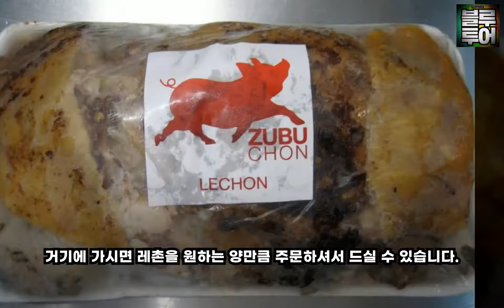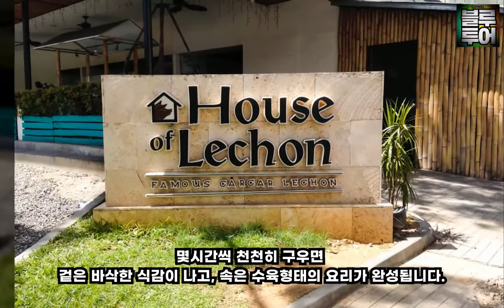(세부 블루투어) 레촌에 대한 거의 모든 것 _ 필리핀 로컬음식 01 레촌 없는 축제는 축제도 아니다!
★ 세부 블루투어가  새로운 도전을 시작합니다 !! ★

저희 블루투어는
세부에서 오랜 기간 세부여행을 전문적으로 진행한 여행사입니다.

한국인 뿐 아니라 미국, 일본, 호주, 중국 등 수많은 관광객들이 저희 여행사를 이용해 주셨습니다.

현재 코로나로 인해
수많은 여행사들이 폐업 또는 한국으로 철수를 한 상황입니다.
2020년 3월부터 여행자체가 금지이다 보니
수입은 0인 상황에서 매달 엄청난 적자를 보고 있어서
대부분의 여행사는 감당키 어려운 지경까지 이르렀습니다.

저희 임원진은 심각하게 저희의 미래를 고민한 후
"폐업이 아니라" "투자를 더 늘리는" 새로운 도전을 결정하였습니다!!!

포스트 코로나 시대의 여행문화가 많이 바뀔 것을 미리 예측하여
그에 발맞추어 새로이 오시는 분들이
안전하고!! 더 재미있게!! 편안히 즐기다 가실 수 있게
계속 시스템을 개선하고 있습니다..

곧 즐거운 마음으로 만나뵙겠습니다 ^^

세부에 대해 궁금하신 내용이 있으시면

저희가 가지고 있는 엄청난 자료를 바탕으로 관련 영상을 제작해 업로드 해드리겠습니다.
만약 없으면 고프로로 새로 찍어서라도 업로드 하겠습니다!!!

★ [세부 블루투어] 네이버 카페로 초대합니다. ★

필리핀 세부 전문 자유 여행사

언제 든지 상담 하시고~~~ 좋은 정보 얻어 가세요~~~
좋아요^^ 팔로잉^^

kakaochannel : @bluetour
kakaotalk : cebubluetour